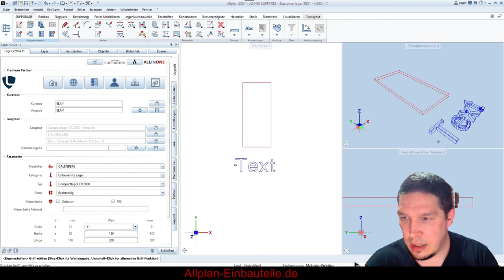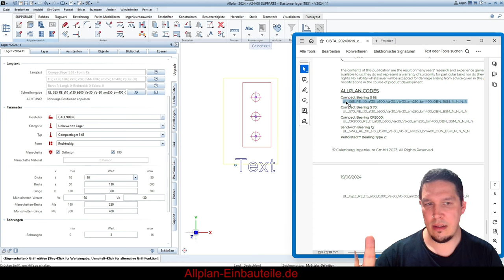CALENBERG LAGER in Allplan via CISTA Schnittstelle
CISTA von Calenberg: Direkte Schnelleingabe-Schnittstelle zu SUPPARTS für ALLPLAN

In diesem Video zeigen wir dir, wie die neue Schnittstelle zwischen der Bemessungssoftware CISTA von Calenberg und den SUPPARTS für ALLPLAN funktioniert.

So einfach geht's:

    Öffne die Statik-PDF.
    Scrolle zur letzten Seite.
    Kopiere den Produktcode.
    Füge den Code in den Einbauteilgenerator ein.
    Doppelklicke, um das berechnete Elastomerlager zu erstellen.

Und schon bist du fertig!

Mit dieser neuen Funktion sparst du Zeit und erleichterst deinen Arbeitsprozess erheblich. Viel Spaß beim Ausprobieren!